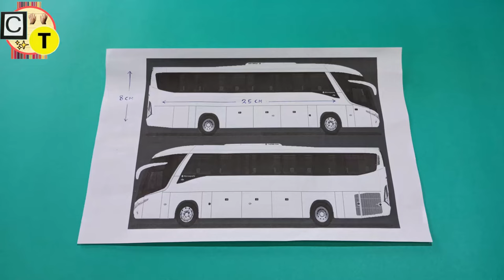Como Hacer Un Autobus Con Palitos De Helado - How to Make a bus